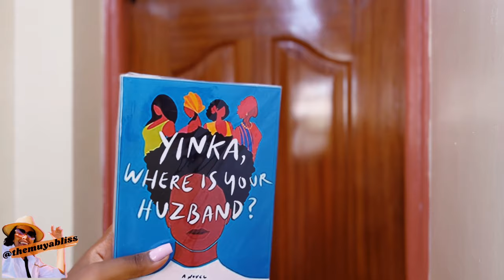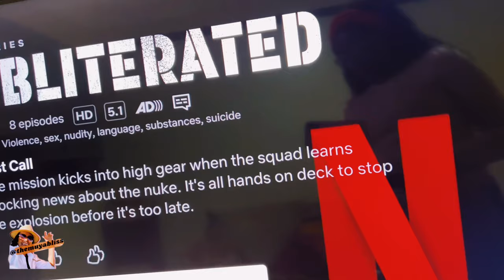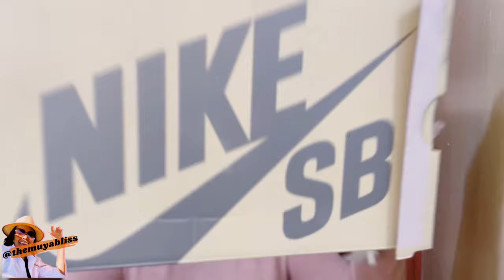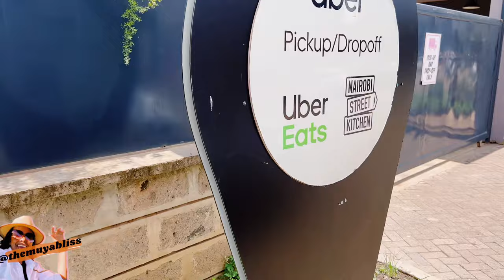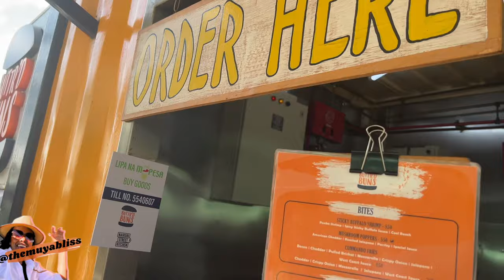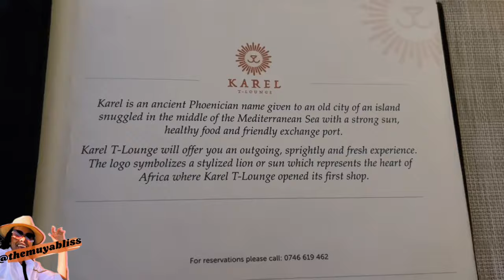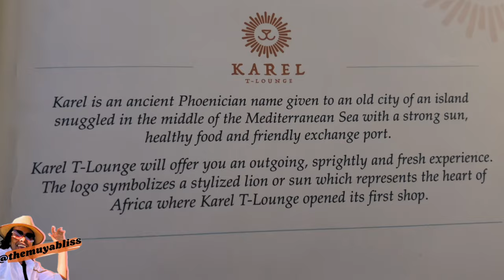Love List/Karel-T Lounge/Car Shopping/Mic Cheque Podcast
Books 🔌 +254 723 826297